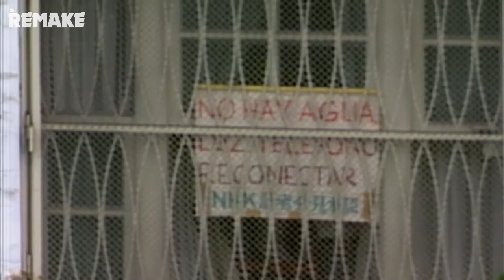Especial: Rehenes | Cine Remake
La cinta es dirigida por Federico Lemos y trata de uno de los secuestros masivos más largos de la historia y cuyo desenlace, con un asalto a sangre y fuego por parte de soldados del ejército peruano, fue visto en vivo y en directo por millones de personas en todo el mundo."REHENES" estrena el jueves 7 de diciembre en cines seleccionados del país.

Páginas OFICIALES!

No se olviden de dar LIKE si les gustó el video y compartirlo con todos sus amigos y amigas!